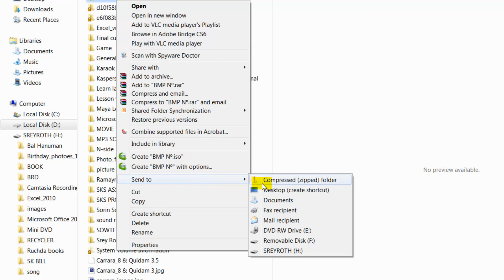43 The End